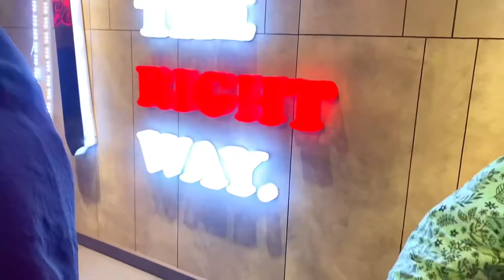2nd Eid with family🥰 || At Manora beach || Enjoyed alot😍 || SST VLOGS👭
Sorry for late..!
Be happy..